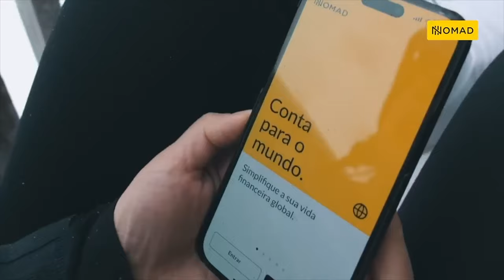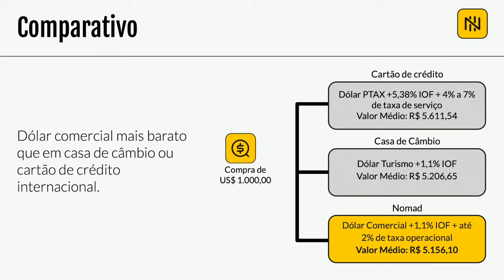ONDA IRADA (The Rock) Sri Lanka | BODYBOARD Sem Cortes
The Rock - Sri Lanka Bodyboard

💰🌎  SEJA NOMAD e tenha uma vida financeira global 🌎 💰

💵 | até $20 Cashback usando cupom: Bela20 |💵

💁🏽‍♀️Não paga para abrir a conta

💁🏽‍♀️Não paga manutenção de conta

Baixe o aplicativo usando o cupom Bela20 e ganhe até 20 dólares de Cashback

🔥 BODYBOARD Sem Cortes 🔥

Nesse video vamos explorar em uma aventura de bodyboard. Acompanhe nossa viagem de bodyboard para destinos exóticos no Sri Lanka, onde surfamos ondas insanas e a onda de hoje se chama The Rock e fica na praia de Kabalana no Sul do Sri Lanka.  Assista agora e embarque nessa jornada de aventura e muita agua salgada

E tem muito mais videos vindo ai nessa Bodyboard trip!

BOOGIEBOARD 🔥 BODYBOARDING 🔥 ISABELA SOUSA 🔥 ONDA BELA